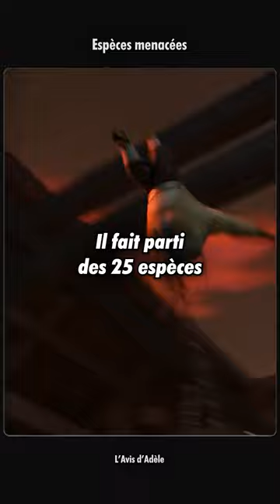Kung Fu Panda en voie d'extinction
Voici une nouvelle sur les animaux de Kung Fu Panda, j'espère qu'elle vous plaira !